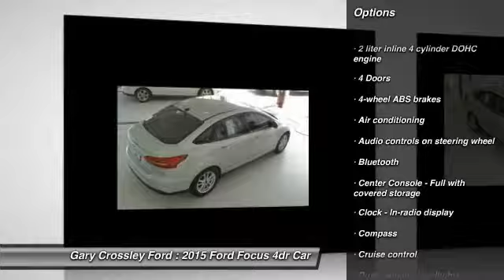2015 Ford Focus Kansas City MO 151724T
2015 Ford Focus SE - $20575

We're Kansas City's #1 Ford Dealer for the 5th Straight Year! Best of the Northland New and Used Vehicle Dealer for 2012!